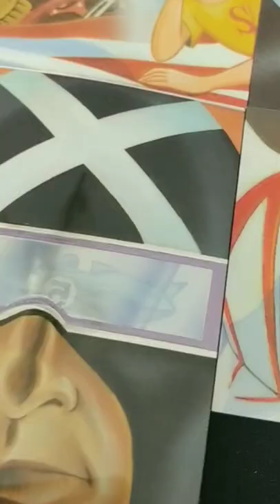1993 Speed Racer Chromium Chase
Speed Racer
Prime Time - 1993

"Gold" parallel set of 55 cards, distributed approximately
7 sets per case.

CHASE CARDS
Chromium Subset
 C1   Ready for Adventure
 C2   Fully Loaded
 C3   Wet & Wild
 C4   Big Brother Is Watching
 C5   Belly of the Beast
 C6   Classic Speed